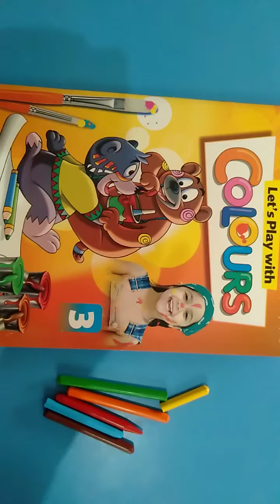Sr K G : Drawing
Colouring Duck in drawing book